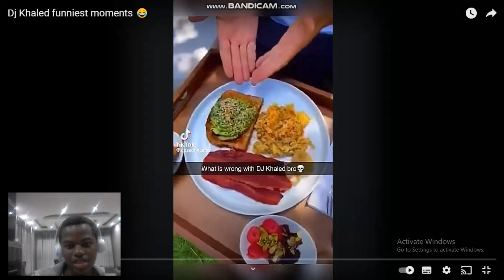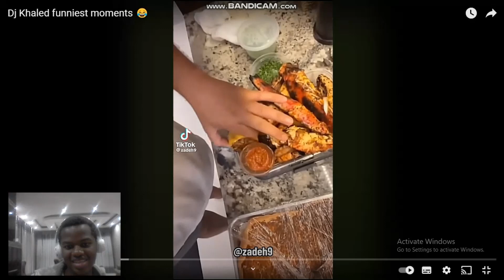MOST ICONIC *DJ KHALED* CLIPS!